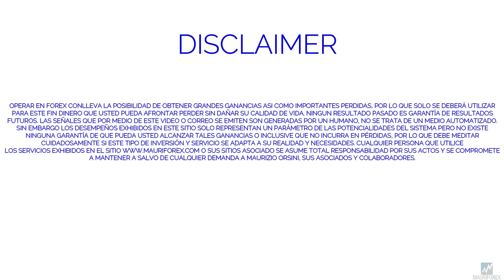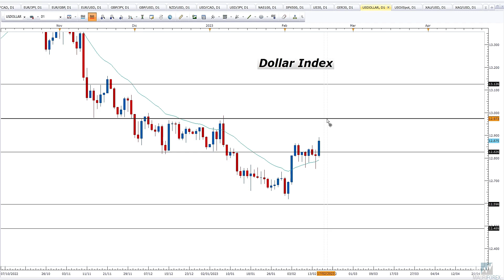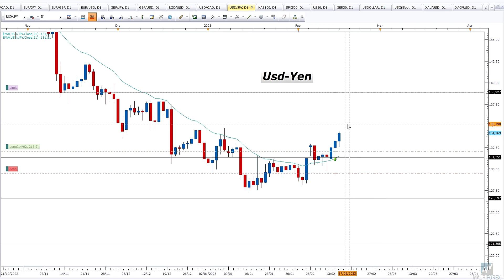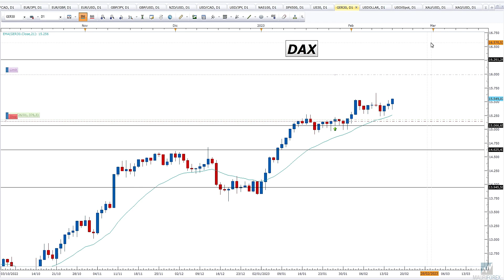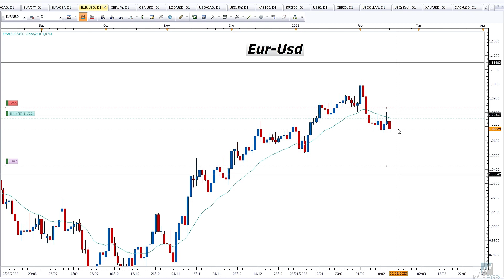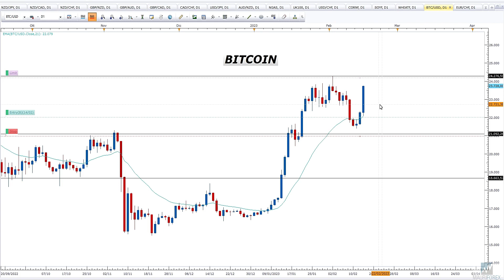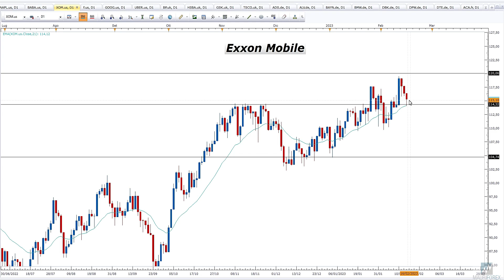📈 TRADING FOREX y ACCIONES: Bitcoin, Eur-Usd, Usd-Yen, Dax y nuevas señales!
👌 Recibe 1 mes Gratis de mi video servicio diario de Trading
Mira el último vídeo realizado pocas horas atrás con mis personales operaciones abiertas y con el análisis de las posibles nuevas oportunidades: 👉 trading y formación con la metodología de Acción de Precio, gráficos "diarios" y PC apagada durante todo el dia.
Saludos, Mauricio.
*Suscrivete a mi canal Youtube y en mi perfil Tradingview para no perderte todos los videos de analisis, formación y las Sesiones de Trading en Vivo!